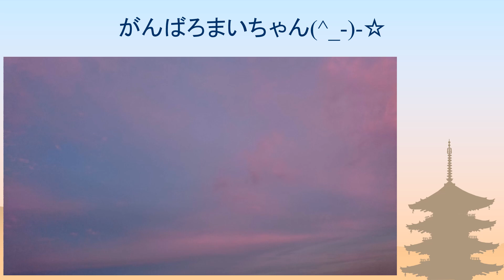ちん先生のオフィスアワー2023②歌ってみた^^♪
もうすぐ夏休み。課題とレポートと試験と実習の息抜きに。がんばろまいちゃん(^_-)-☆